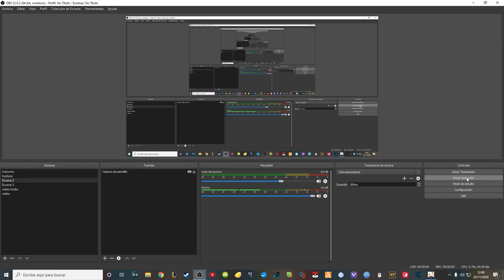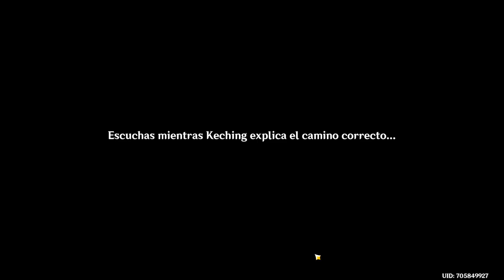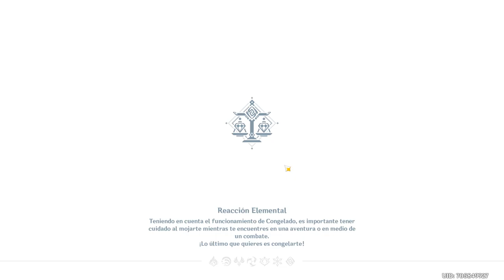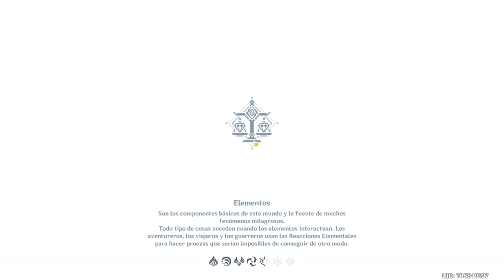EP. 11º: PUES EL JUEGO NO SE HABÍA ACABADO | Genshin Impact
Aquí seguimos. Al final había mas historia xD